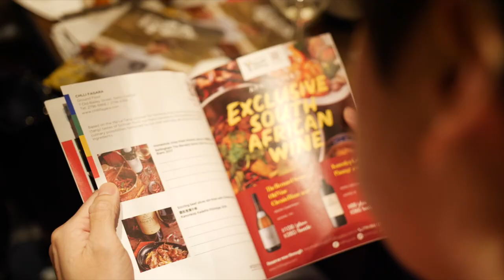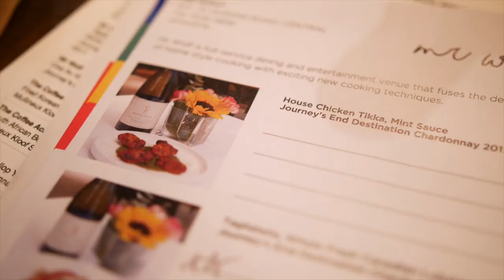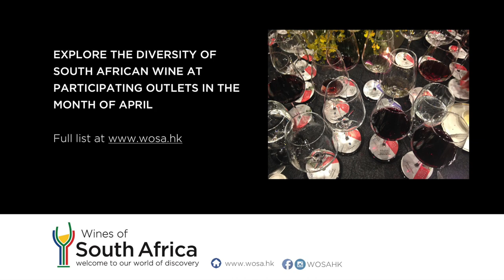Foodie South African Wine Safari 2019 Hong Kong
20 lucky foodies had the first glimpse of what the April campaign had to offer on15thMarch by visiting four very different restaurants in one evening sampling two delicious dishes complemented by two South African wines at each outlet. Thanks Chilli Fagara, Mr Wolf, Coffee Academics and Toripon for showing us that for every cuisine, there are also South African wine to match.